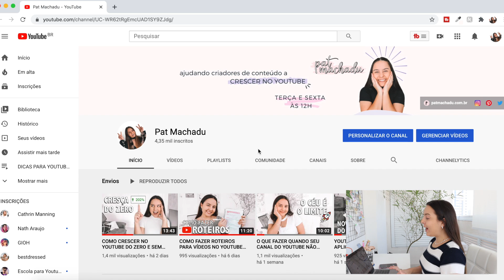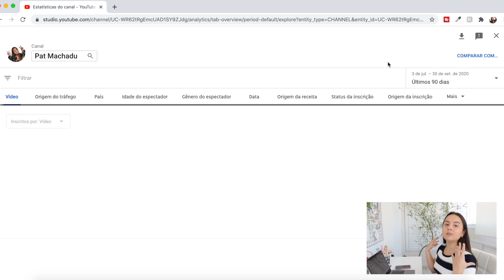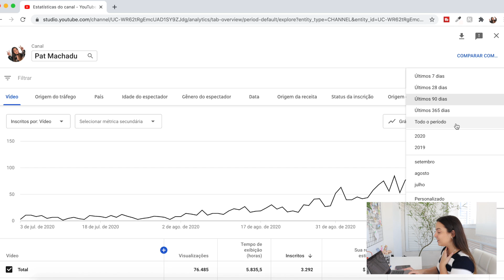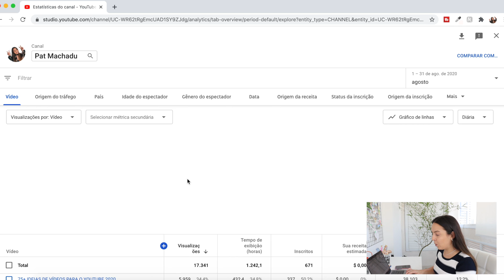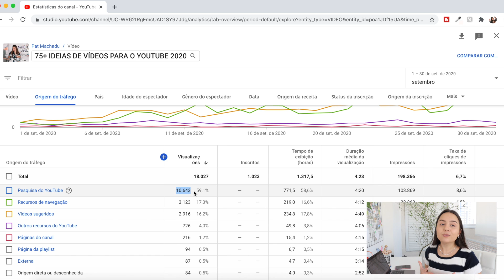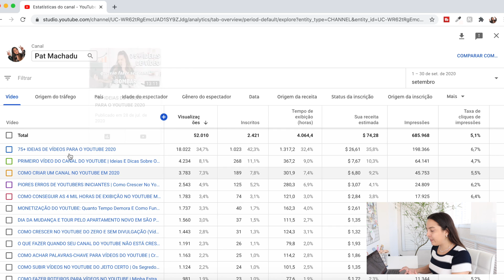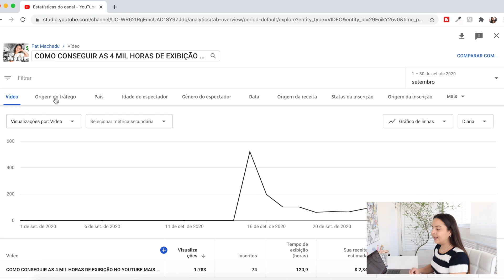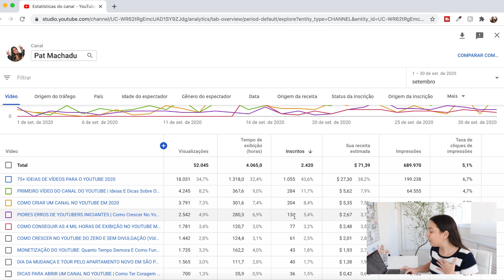2 MIL INSCRITOS NOVOS NO YOUTUBE EM 1 MÊS?! | ESPATÍSTICAS Setembro 2020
Meu canal do YouTube está crescendo: ganhei 2 mil novos inscritos no último mês!!! Esse é o primeiro "espatísticas" aqui do meu canal, um quadro novo e mensal onde abro as estatísticas com vocês pra entender o desempenho do meu canal mês após mês.

PARA ASSISTIR A SEGUIR:
○ SEO Do YouTube? O que é Isso? | Como Fazer Seu Canal Aparecer Nas Pesquisas Do Youtube

Crescer um canal do YouTube do zero definitivamente não é uma tarefa fácil. Existem várias estratégias que podemos usar para crescer no YouTube e, nesse vídeo, eu compartilho alguma delas com vocês! Nele, eu conto como ganhei mais de 2 mil novos inscritos e tive mais de 50 mil visualizações em um único mês (setembro de 2020). Espero que gostem :)

EQUIPAMENTOS:
Câmera + Lente
Memory Card
Kit Sombrinha Difusora
HD externo

SOBRE MEU CANAL:
Oi, eu sou a Pat! Meu maior objetivo é ajudar pessoas que querem aprender sobre o YouTube, sobre como criar o seu sucesso online e sobre ter a vida que sempre sonharam! Sejam muito bem-vindos(as) ao meu canal :)